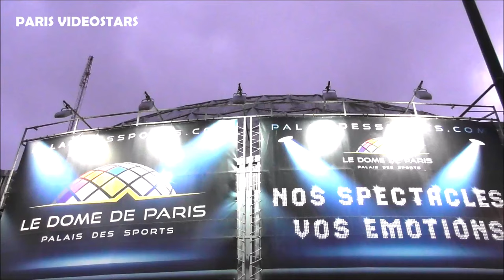WORLDS APART band members Nathan Moore, Steve Hart & Aaron Cooper with fans @ Paris 24 november 2022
WORLDS APART band members Nathan Moore, Steve Hart & Aaron Cooper with fans @ Paris 24 november 2022 for a TV show